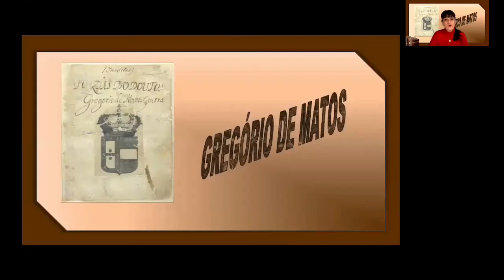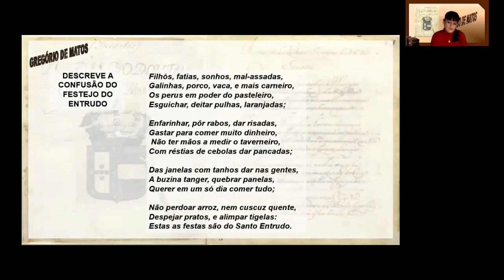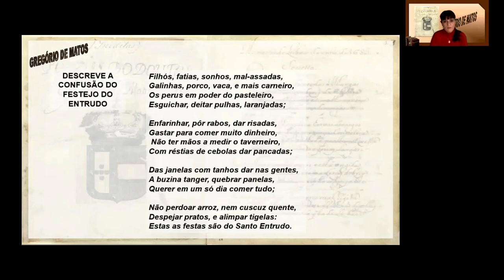"Filhós, fatias, sonhos, mal-assadas"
Breve análise do soneto "Filhós, fatias, sonhos, mal-assadas".